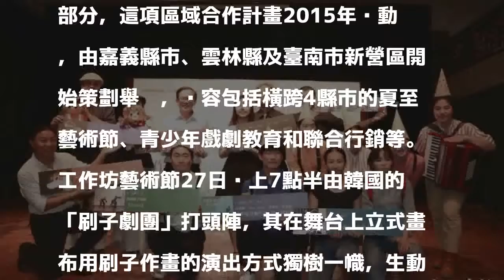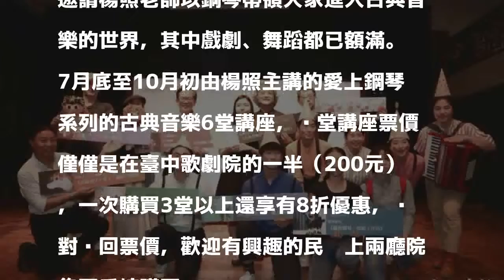嘉義縣工作坊藝術節 台、外團體尬戲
〔記者蔡宗勳／嘉縣報導〕嘉義縣表演藝術中心工作坊藝術節熱鬧滾滾，邀請來自韓國、西班牙劇團與台灣團體接力演出，還有嘉雲難得一見的「愛上鋼琴」系列講座，保證檔檔精彩。

發表評論評論如下。